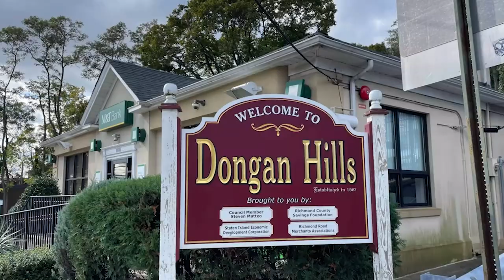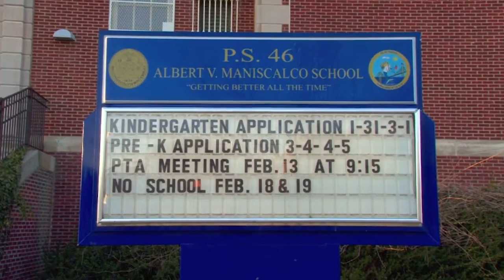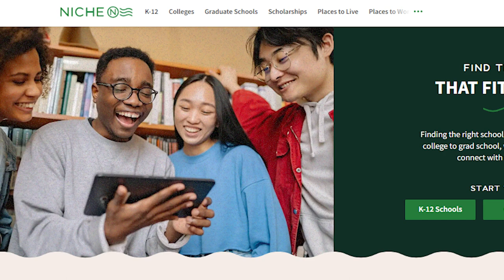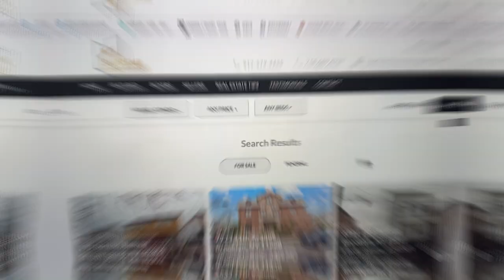Is Staten Island a Nice Place to Live? Touring Dongan Hills Below The Blvd.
Is Staten Island a Nice Place to Live?

If you've ever found yourself musing over the question, Is Staten Island a nice place to live?  Imagine living in a place where you can enjoy peaceful, tree-lined streets and have access to some of the best New York City has to offer, all without the constant buzz of the city. That's Dongan Hills for you. Dongan Hills, let me tell you, is this fascinating blend of urban convenience and that laid-back suburban vibe that many of us daydream about. It's like having your cake and eating it too, but in neighborhood form.